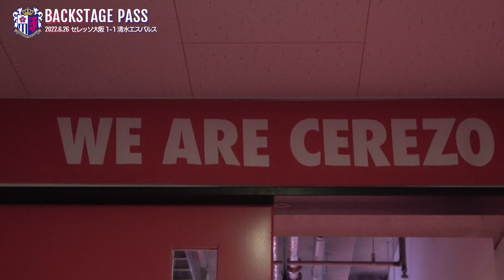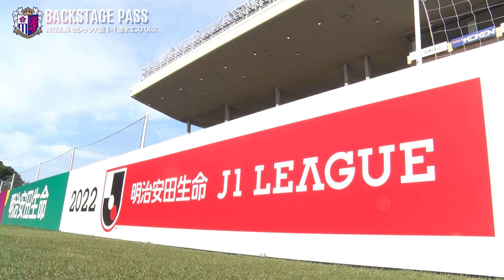シーズンを折り返し、後半戦をいい形でスタートをするべく挑んだ清水戦のチームに密着。【6/26 清水戦】BACKSTAGE PASS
2022/6/26(日) ２０２２明治安田生命Ｊ１リーグ第18節 清水エスパルス戦

選手到着から試合後のインタビューまで裏側をお届け。

0:00 選手到着前
2:33 ウォーミングアップスタート
5:00 小菊監督試合前の言葉
5:40 選手入場
6:41 試合開始
9:30 試合終了
10:40 試合終了後、小菊監督の言葉
11:32 試合終了後、舩木選手へのインタビュー